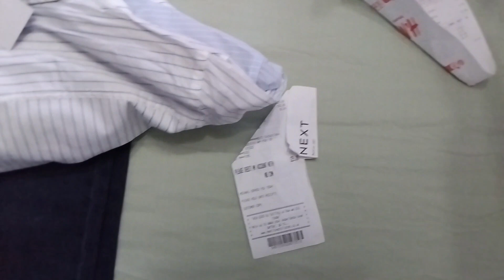13th roza routine aur shopping day